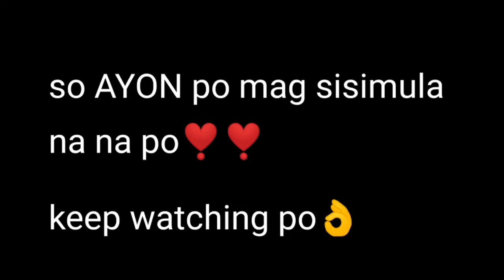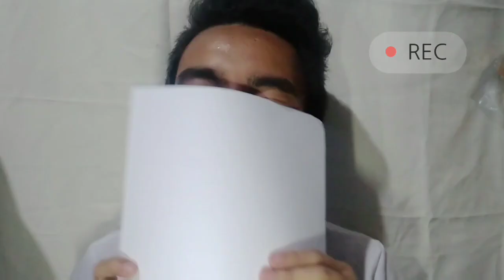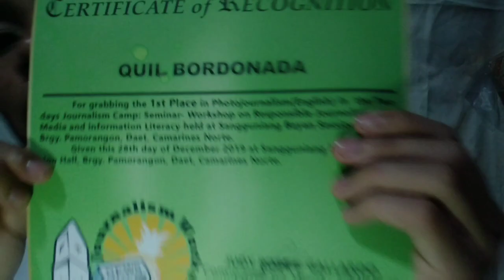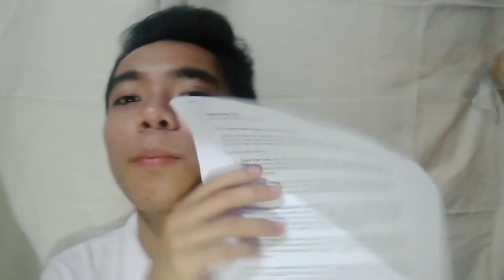How to make a good caption in photojournalism - TIPS!!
To all aspiring photojournalist Just plz watch my  Vlog on my YouTube channel 'bout how you'll have your own caption and make it better and meaningful and have a tips on it.